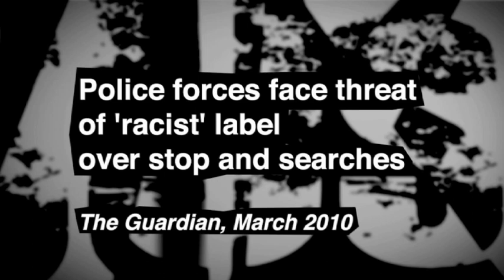Sus trailer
Sus by Barrie Keeffe

08 - 26 June

Currently touring - see youngvic.org for more information.